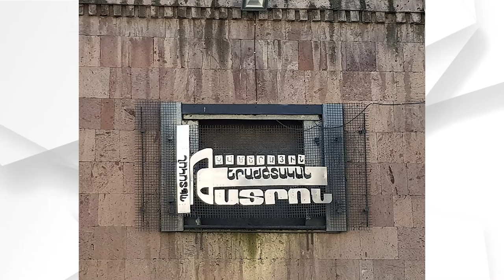Գողություն է կատարվել Կամերային թատրոնից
Մանրամասն՝ տեսանյութում